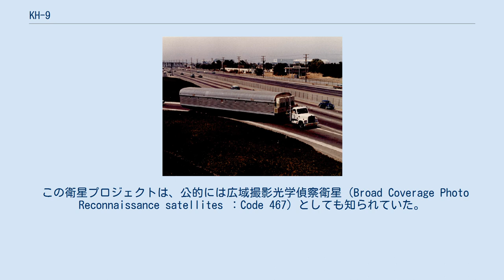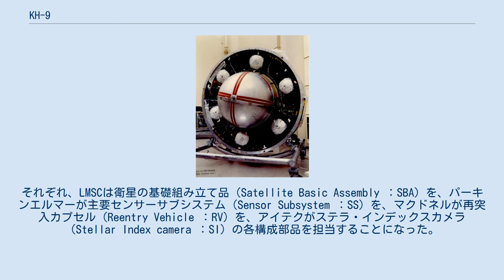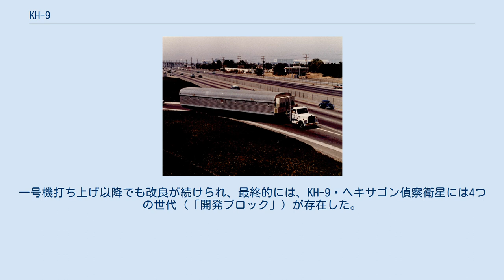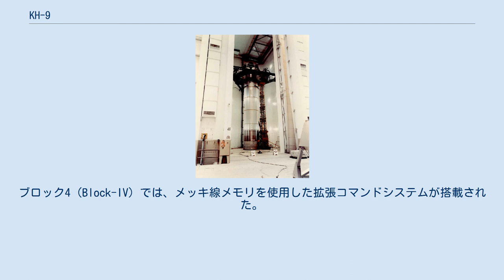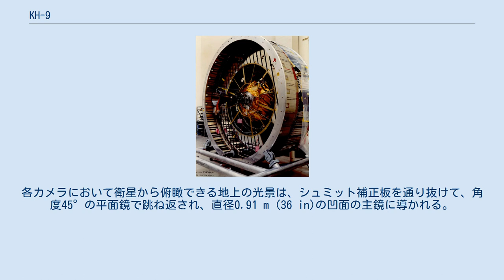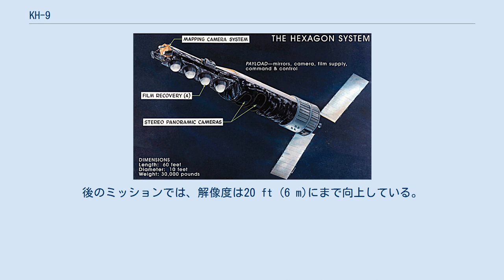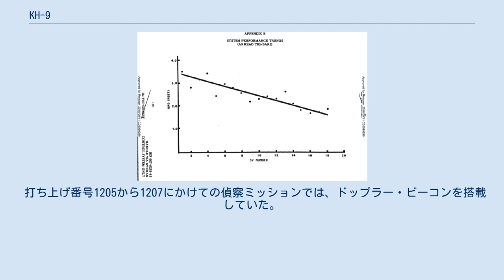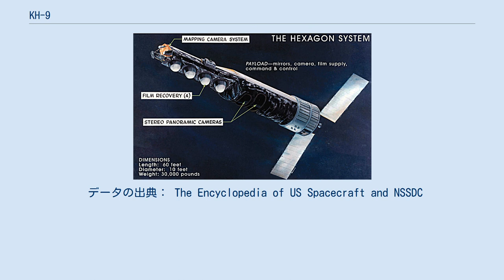KH-9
ロッキードで組み立て中のKH-9ヘキサゴン KH-9、または、KH-9・ヘキサゴン（英：KH-9 HEXAGON ）、とは、アメリカ合衆国の画像偵察衛星のシリーズ名である。
この衛星は1971年から1986年にかけて打ち上げられていた。
一般的には「ビッグバード」（Big Bird ）という名称で知られていた。
アメリカ空軍により20回の打ち上げが実施され、そのうち最後の1回の失敗を除いて成功した。
ビッグバードに搭載されていた写真フィルムはフィルムリターン用の地上帰還カプセルに詰めて地上に送り返され、現像処理を施されて、写真に撮られている地上物体が何であるのかを解析される。
メインカメラで到達可能な地上解像度の最高限度は、0.6m以上であった。
 この衛星プロジェクトは、公的には広域撮影光学偵察衛星（Broad Coverage Photo Reconnaissance satellites ：Code 467）としても知られていた。
この衛星はアメリカ国家偵察局（NRO）を納入先として、ロッキードで製造されていた。
 KH-9は2011年9月に機密解除された。
実際の衛星本体が1日限りで一般公開された。
 2012年1月26日、国立アメリカ空軍博物館はKH-9を先任の偵察衛星であるKH-7ガンビット、KH-8ガンビット3とともに展示品の列に加えた。
 KH-9の外観と諸元 KH-9計画は、1960年代初頭には、既にその原型となるものが考案されていたことが確認できる。
これは、コロナ偵察衛星の後継機として試案がなされていた。
その目標は、地表の広大な地域を中解像度のカメラでくまなく調査することである。
KH-9衛星は2台のメインカメラを搭載して地表を撮影していたが、いくつかのミッションでは、地図作成用のごく荒い解像度でしか取れないマッピングカメラも一緒に搭載していた。
カメラが地表を撮影し、感光された写真フィルムは、回収可能な大気圏再突入カプセルに詰められ、地球に帰ってくる。
フィルム容器は地上・水上に着地・着水する前に専用の飛行機で空中回収される。
大抵のミッションでは、再突入カプセルが4つ搭載されていた。
マッピングカメラ搭載時には、そのフィルム回収用に5個目のカプセルが取り付けられていた。
 1970年代の中盤から、コネチカット州ダンベリーの1,000人を超す人々が、秘密プロジェクトで働いていた。
 1966年9月から1967年7月までの期間にわたって、ヘキサゴンを構成するサブシステムの作成を請け負う協力企業の選定が行われた。
それぞれ、LMSCは衛星の基礎組み立て品（Satellite Basic Assembly ：SBA）を、パーキンエルマーが主要センサーサブシステム（Sensor Subsystem ：SS）を、マクドネルが再突入カプセル（Reentry Vehicle ：RV）を、アイテクがステラ・インデックスカメラ（Stellar Index camera ：SI）の各構成部品を担当することになった。
衛星1号機（Satellite Vehicle 1 ：SV-1）の統合と地上テストは1971年5月に完了し、引き続いて70フィート・コンテナに梱包されてヴァンデンバーグ空軍基地に輸送された。
一号機打ち上げ以降でも改良が続けられ、最終的には、KH-9・ヘキサゴン偵察衛星には4つの世代（「開発ブロック」）が存在した。
KH9-7号機 (1207) がブロック2（Block-II）のパノラマカメラとSBAを搭載した衛星の中で最初に打ち上げられた物であった。
13号機から18号機までのブロック3（Block-III）では、衛星の電力供給系と蓄電池に改良を施された。
軌道調整システム（Orbit Adjust System ：OAS）に2基のタンクがアルレージ・コントロールとして追加され、姿勢制御システム（Reaction Control System ：RCS）に追加された新しいスラスタはKH-9の運用可能なライフタイムの延長に役立つことを期待された。
加えるに、フィルム搬送システムのための窒素充填機、カメラの容器に改良が施された。
ブロック4（Block-IV）では、メッキ線メモリを使用した拡張コマンドシステムが搭載された。
 プログラムの実施期間を超えて、個々の衛星のライフタイムは安定したペースで増加した。
最後に打ち上げられたKH-9は、275日間にわたって運用され続けた。
衛星に...